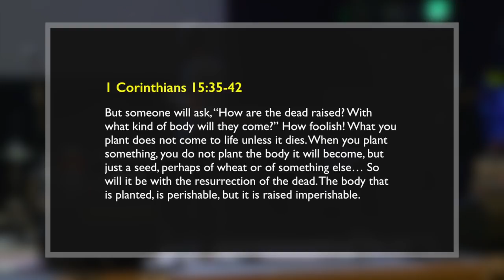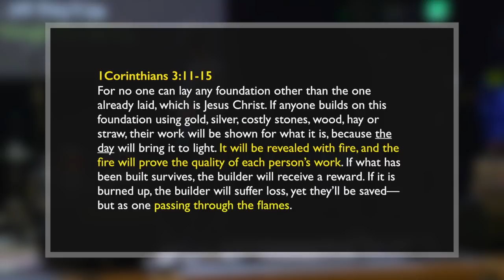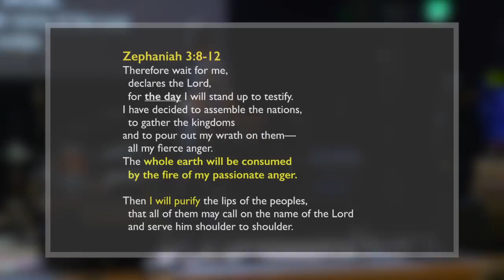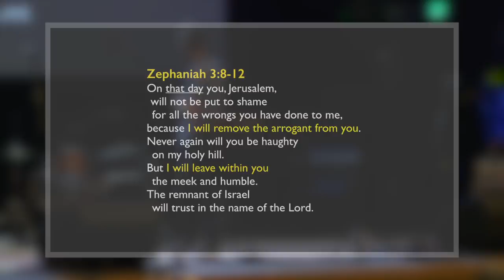4. Acorns of Fire - Living in the Light of the Resurrection - Tim Mackie (The Bible Project)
NEW DAY: LIVING IN THE LIGHT OF THE RESURRECTION
The resurrection of Jesus was an event that surprised the earliest followers of Jesus and forced them to rethink everything they thought they knew about Jesus, themselves, and the world. They believed that the risen Jesus inaugurated God’s new creation, making it possible to become new and different kinds of humans. In this series we’ll explore how the New Testament unpacks the significance of the resurrection for every aspect of our lives.